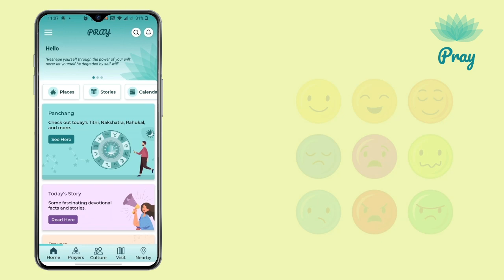Mood Medicine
हमको मन की शक्ति देना...

The famous prayer underlines the need to keep the मन also fit. For the body we have our Gyms, protein shakes and Vitamin D. What do we have for our soul?

The need becomes truly striking when you are feeling particularly low. It could be some disagreement with the spouse or a bad day at work or whatever. But there are definitely are times when your soul needs a boost, a feel good massage or a tonic.

Not to worry, the solution is now in your hands even if you are located at a remote place. Just go the Mood Medicine section of the Pray App where you will find priceless inputs on:

Music for Focus and Concentration

How to deal with Failure

And lots of helpful material on topics like Positivity, Discipline, Healing and Motivation.

In effect, we've got you covered both ways. While for guidance in the physical world to go from one place to another you can count on MapmyIndia, in the metaphysical or spiritual world you can find Gurus and Guidance on every topic in the one and only such place, The Pray App.